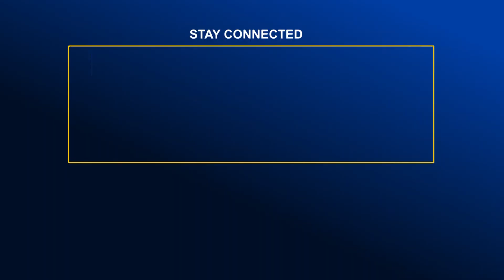নওগাঁয় অটোরিকশায় ট্রাকের ধাক্কায় ৪ জন নি*হত | Global TV News